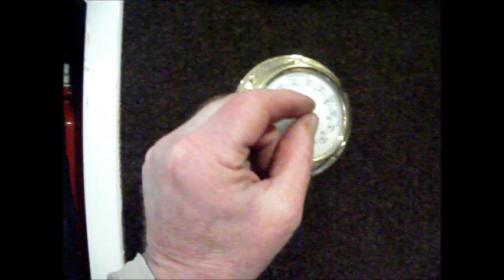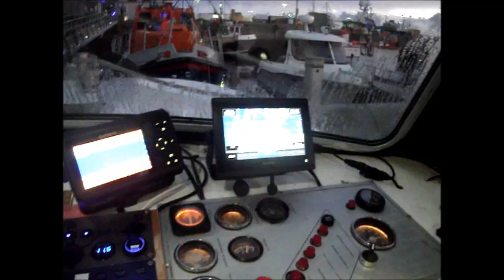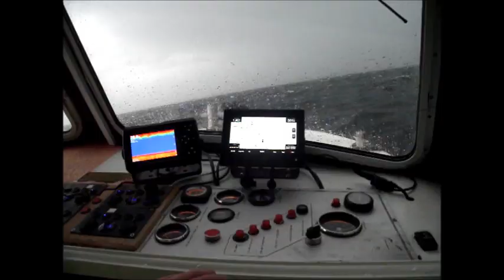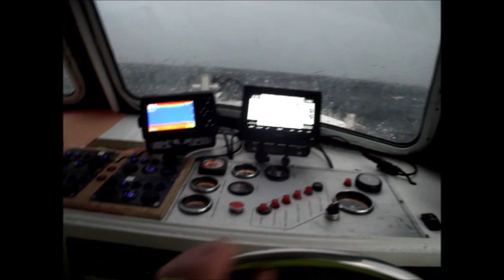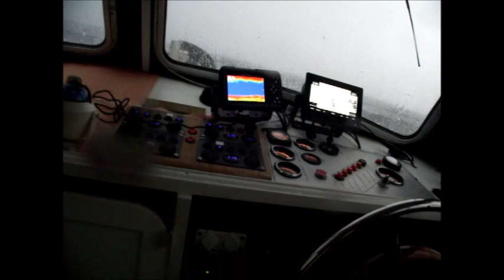Boat fishing UK in North Sea Squall, Cod, Ling, Squid, Pollack, Coley, Mackerel and Scorpion Fish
Hi folks,
Welcome to @kintakintyea
Here is a wee video of our fishing trip at the weekend 15th October 2022 on our boat Rachel May through a squall half way through the trip, hope you enjoy the video and Subscribe to my wee channel @kintakintyea

Thanks and Take Care Folks